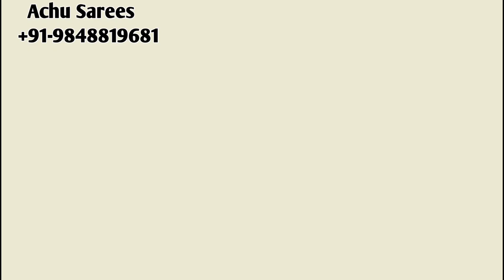Pochampally Ikkat Sico Dress Materials | Ikkat Sick Dresses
Hi all viewers
Welcome to Achu Sarees
For orders Bookings

Pochampally Ikkat sarees, Pochampally ikkat lehengas,
Pochampally Ikkat Duppatas, Pochampally IKKat Cotton Sarees
Directly Available from pochampally Weavers

For Daily Updates Follow My Pages